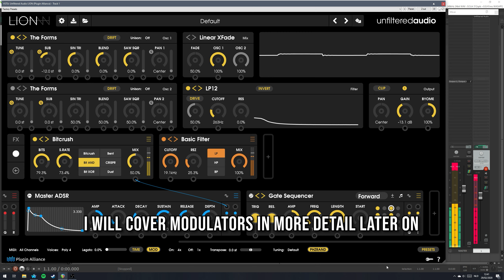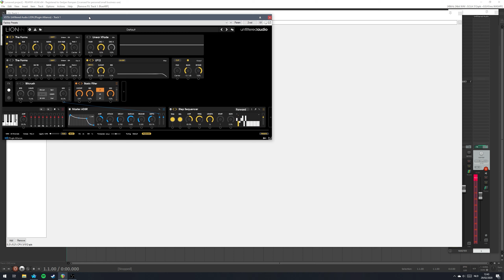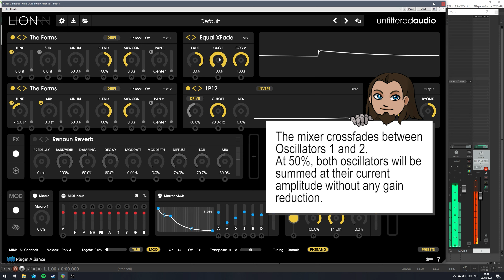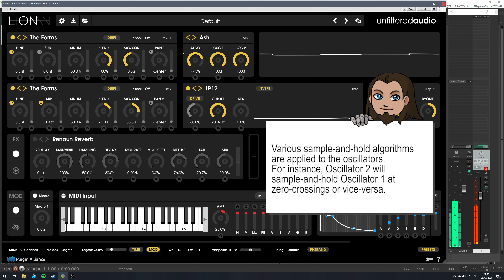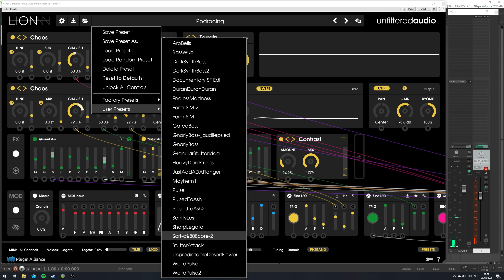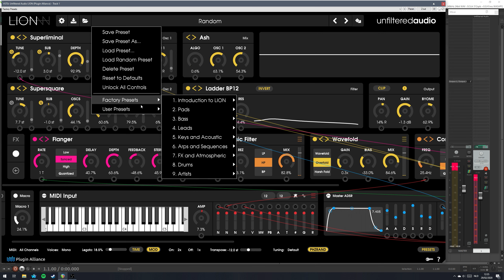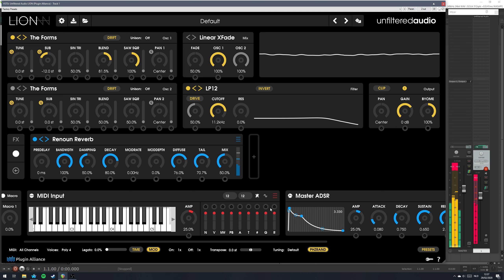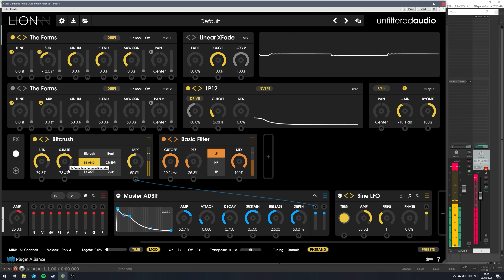Let's take a look at: Unfiltered Audio LION (Part 2: the basics)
Follow up to the previous video. In this video we dive into LION and the basic controls. We do some basic routing and talk about the mix options and modulation matrix.